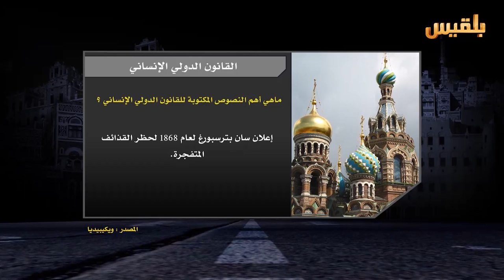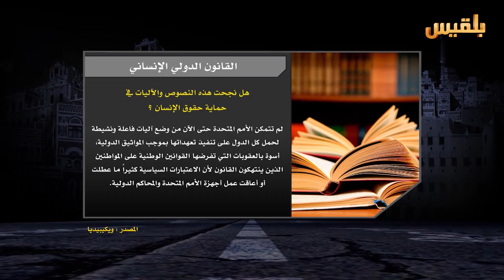لست وحدك | في حي الحصب، الحرب أكثر من رصاص وقذائف | تقديم: عبدالله الحرازي